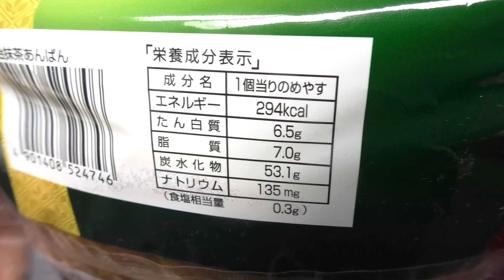神戸屋 宇治抹茶あんぱん [60fps]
神戸屋の「宇治抹茶あんぱん」です。発売日は2015年3月1日。